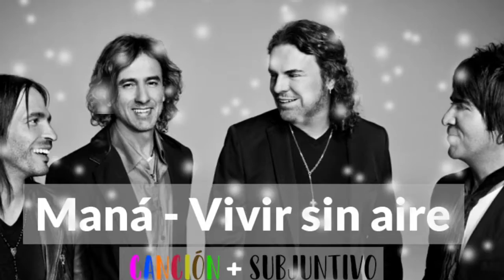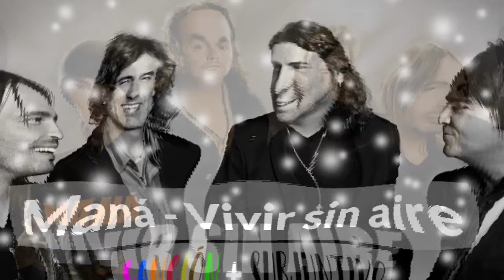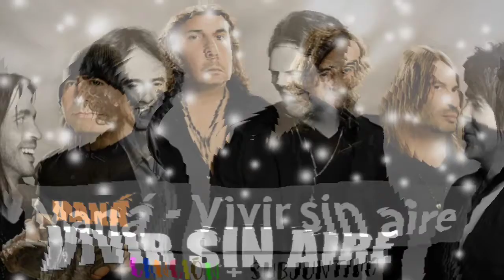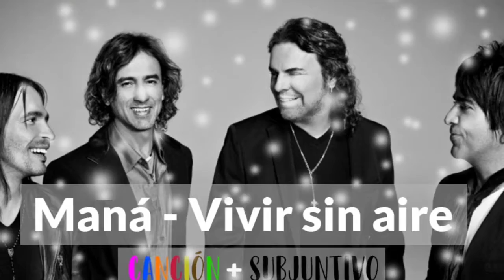Vivir Sin Aire - Maná (por sergius tjbcmx)